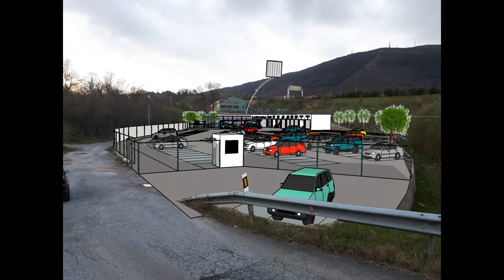20200622 VENTAS DE IRÚN ANTEPROYECTO